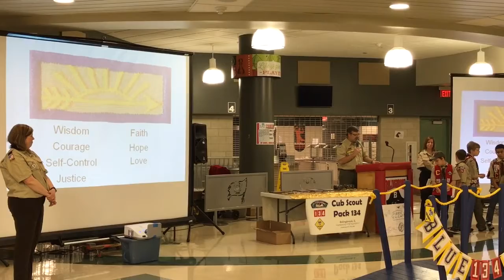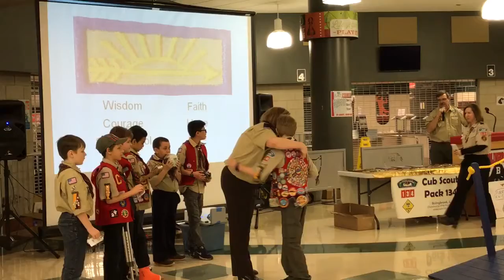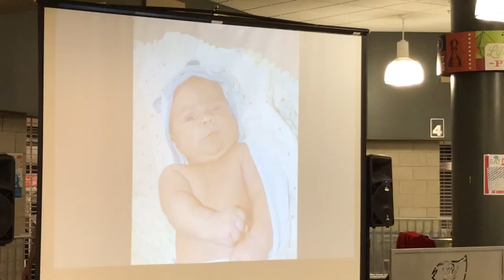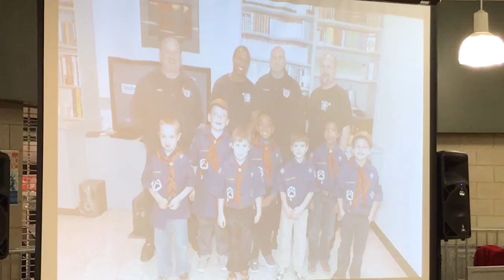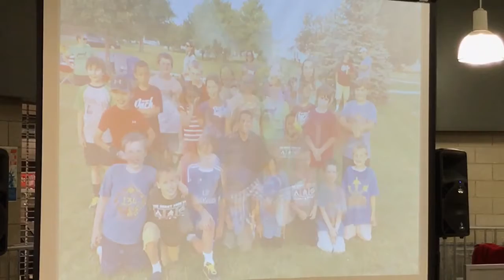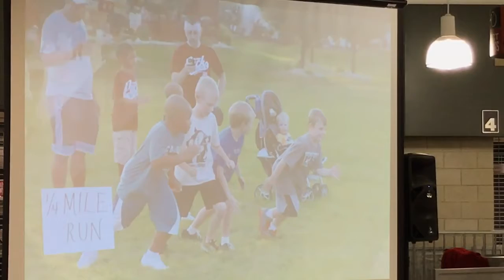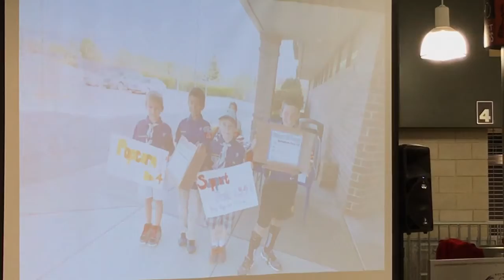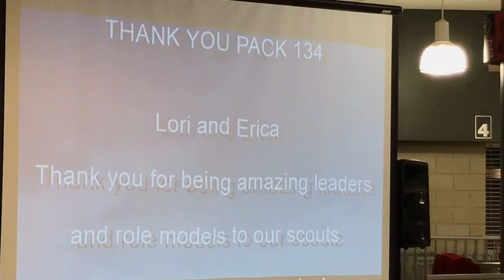Logans Blue and Gold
Crossing over to Boy Scouts